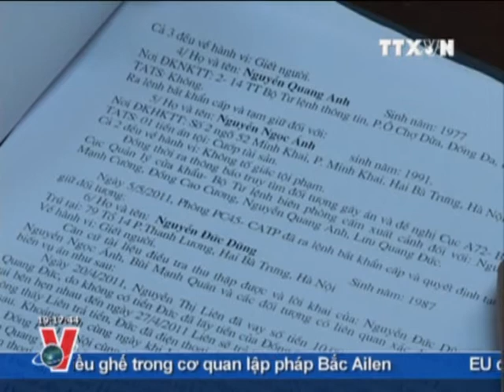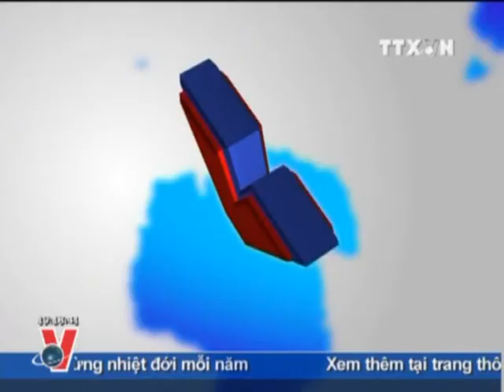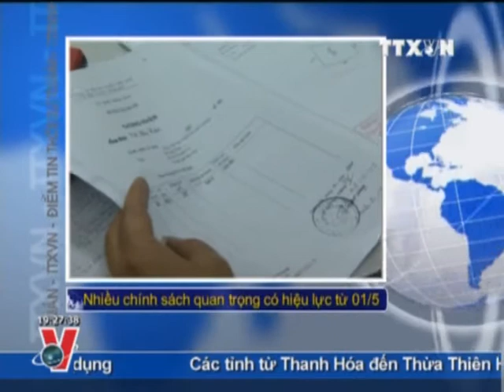TTXVN, VNEWS, TIN TỨC, BẢN TIN THỜI SỰ TRUYỀN HÌNH THÔNG TẤN 19H 08.5.2011 CLIP 2/2